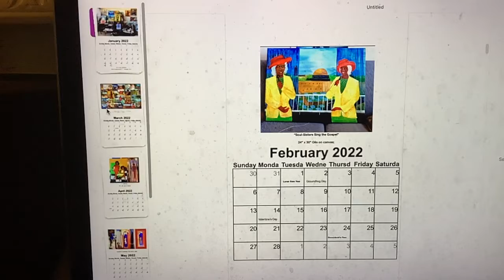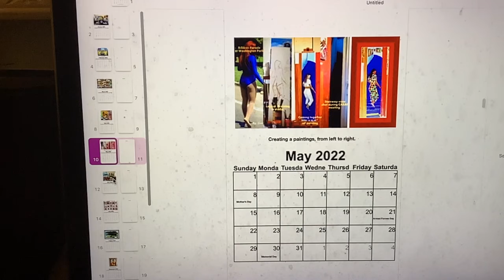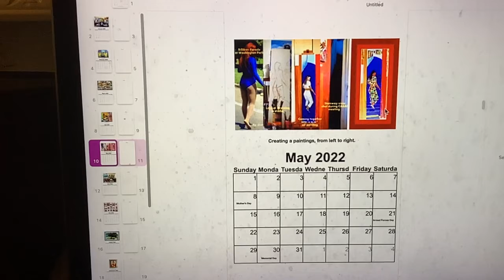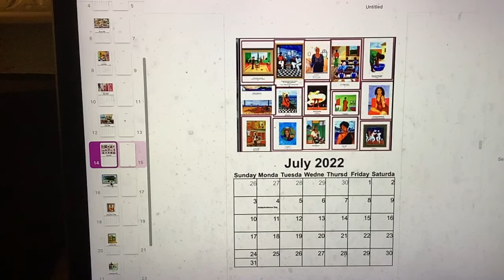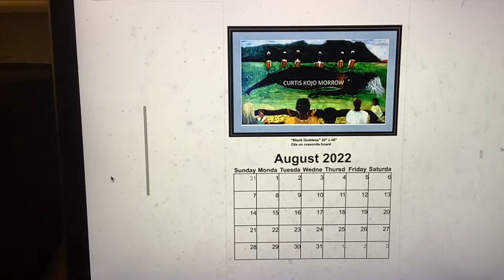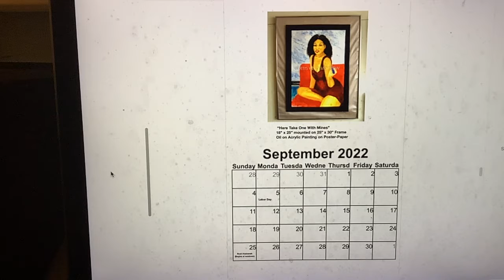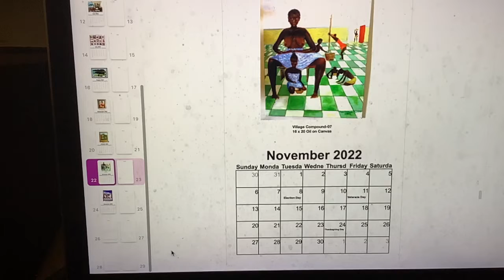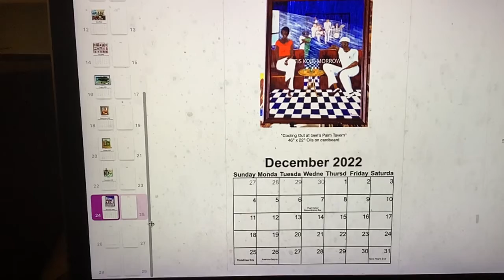A video layout for one of my Afrocentric Calendars (2022)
See Details: